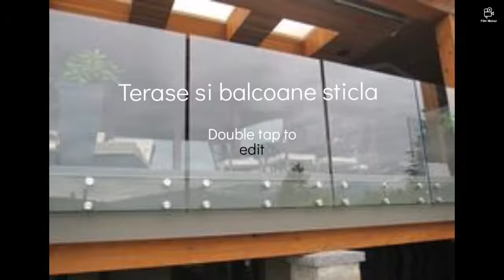Terase si balcoane cu sticla